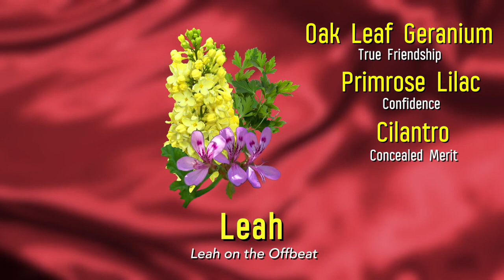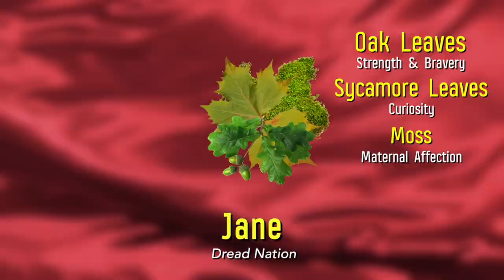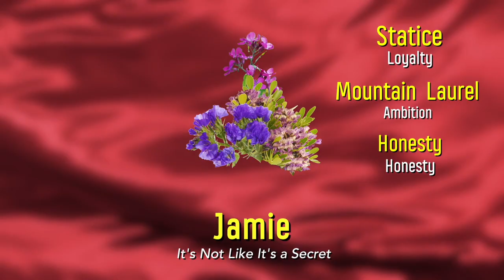Prom Flowers for YA Characters! | with Misa Sugiura 🌹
Flowers are a magic all their own, aren’t they? And if anyone could use the help, we think YA characters would make the perfect case. Misa Sugiura agrees.

‘This Time Will Be Different’ stars CJ, a girl who isn’t sure where to start when it comes to planning her future. But, working at her family’s flower shop, she discovers a skill she’s proud of: arranging the perfect bouquet, even if she doesn’t totally believe her aunt’s romantic ideas about what the flowers mean…